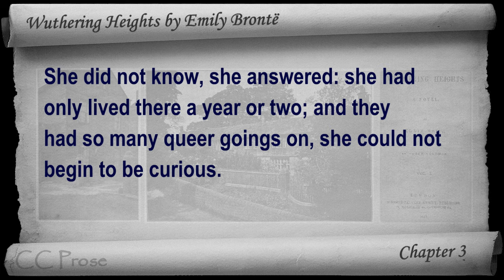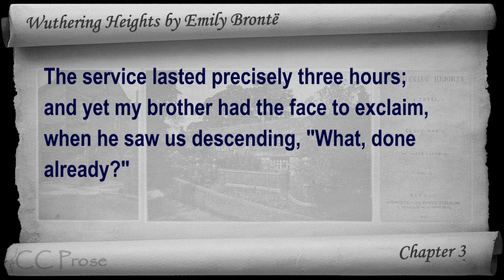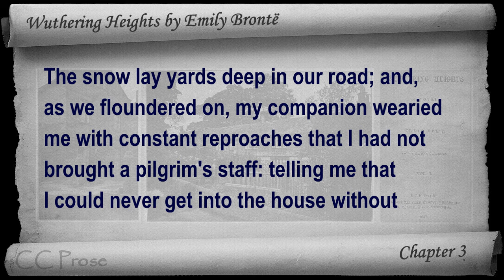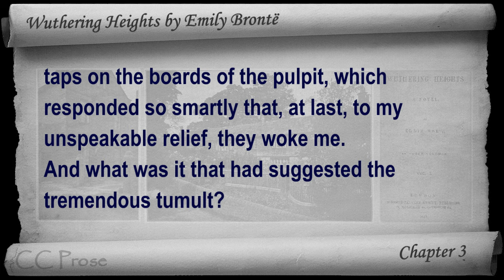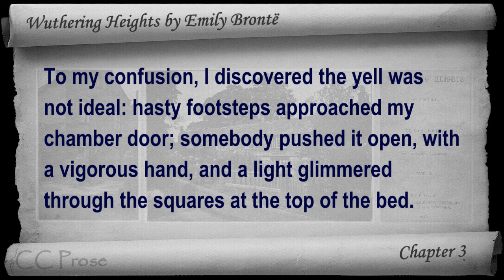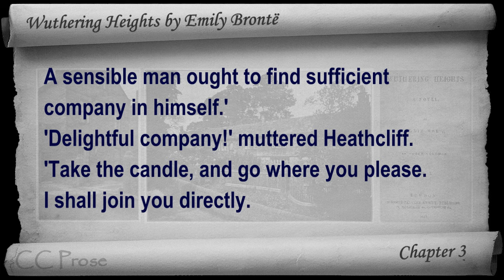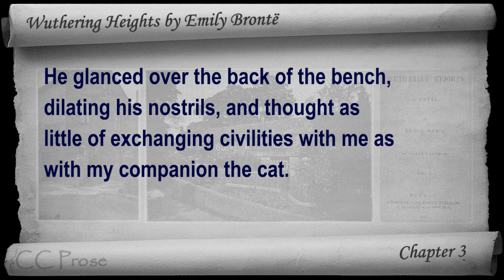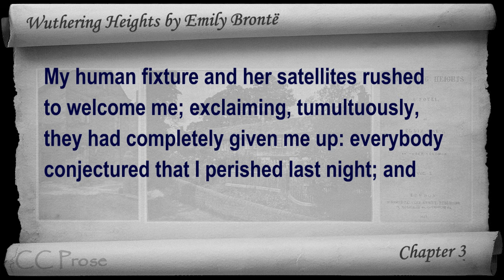Chapter 03 - Wuthering Heights by Emily Brontë